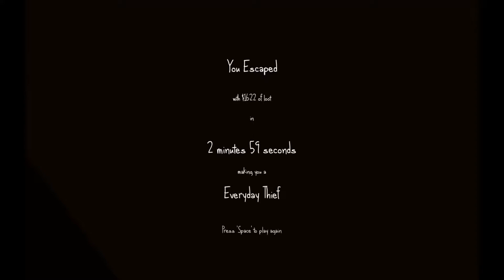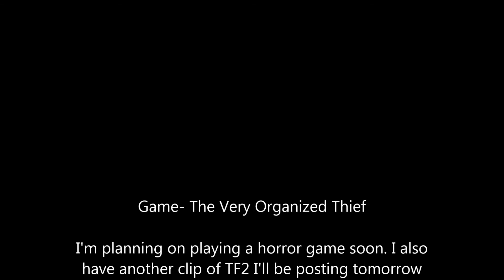BOXING KANGAROO? - The Very Organized Thief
Check out Eric's channel here!

Go check out a bunch of awesome indie games here!

Play The Very Organized Thief here!